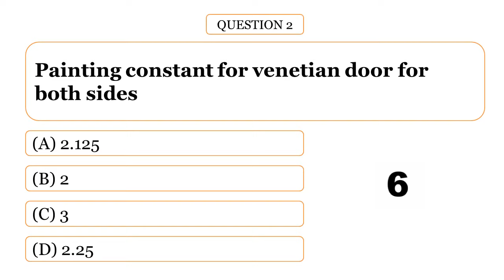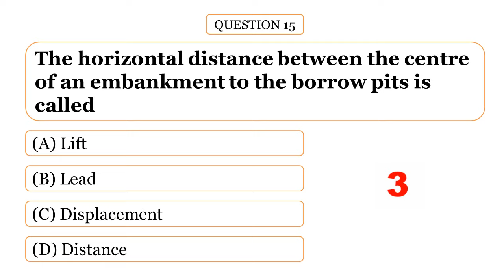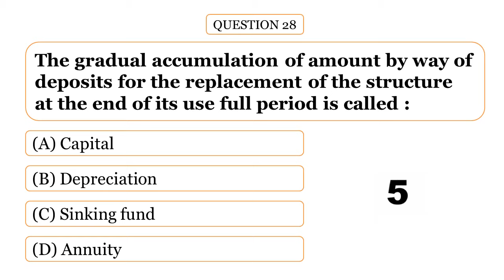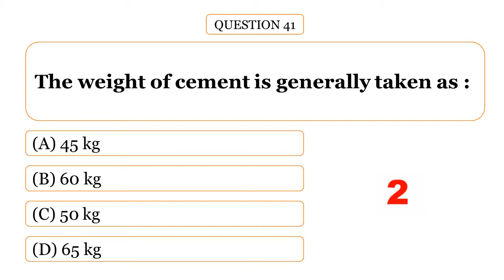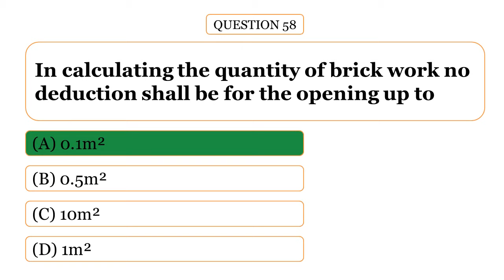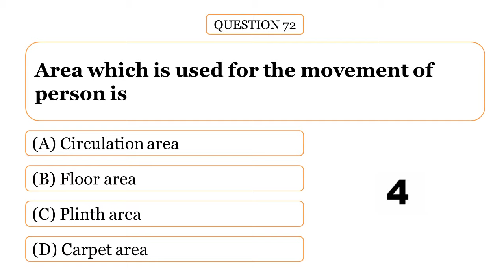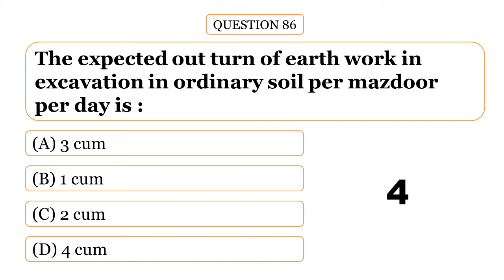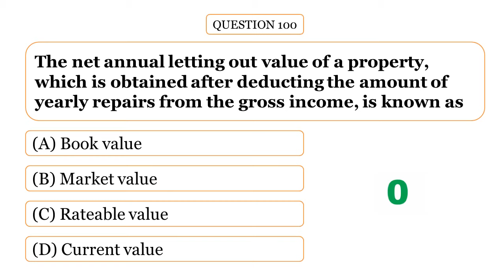Estimation and Costing MCQ | Quantity Surveying | Civil Engineering MCQ | Overseer | KWA | SSC JE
Most Repeated Questions from the Part Estimation and Costing (Quantity Surveying) in Mock Test Format